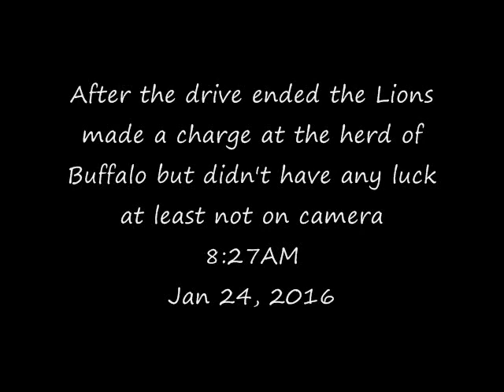Djuma Game Reserve: Lion's make a charge at the Buffalo after drive Jan 24, 2016